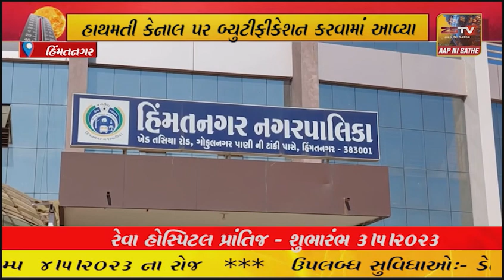હિંમતનગર ની કેનાલ ફ્રન્ટમાં આકરા તાપે પણ પાણી સુકાતું નથી; શહેરીજનો કેનાલ ફ્રન્ટ પર ઉતરી શકતા નથી;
હિંમતનગર ની કેનાલ ફ્રન્ટમાં આકરા તાપે પણ પાણી સુકાતું નથી; શહેરીજનો કેનાલ ફ્રન્ટ પર ઉતરી શકતા નથી; જ્યાં જૂઓ ત્યાં ગંદકીનું સામ્રાજ્ય